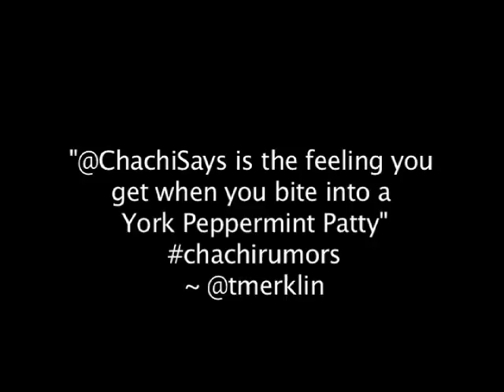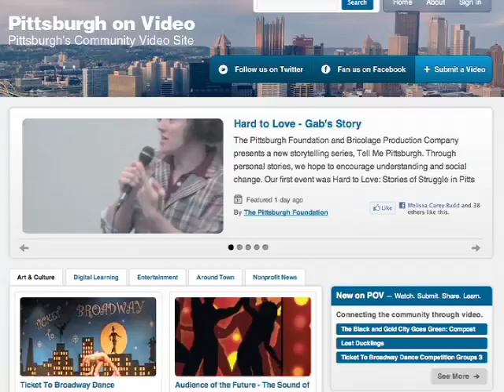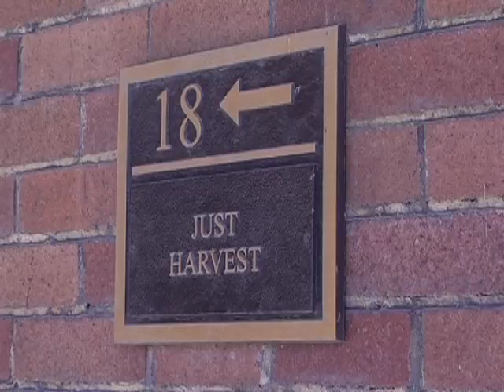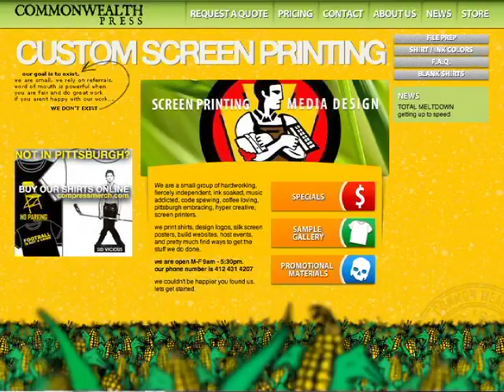Chachi Says 32: The Chach is Right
Chachi is back after a week's hiatus to talk about his Toonseum Find Chachi Contest, his new role in POV's Unsung series, plugs some friends at Commonwealth Press, and explores the healing nature of laughter. Send in your comments, user questions, requests, video voicemail links (YouTube posts preferred) and more to or connect directly on his Twitter by follow @chachisays!